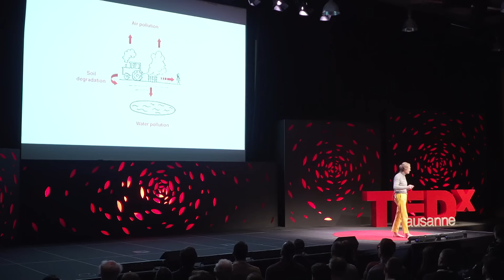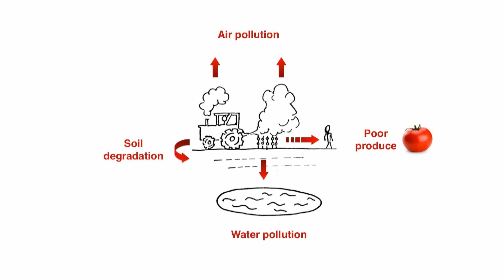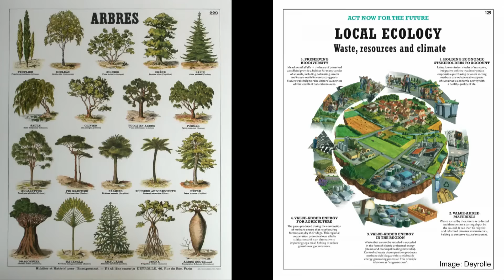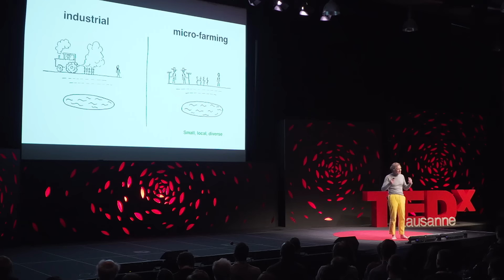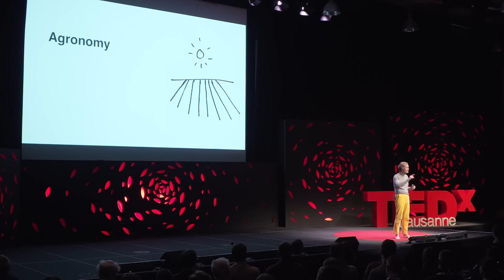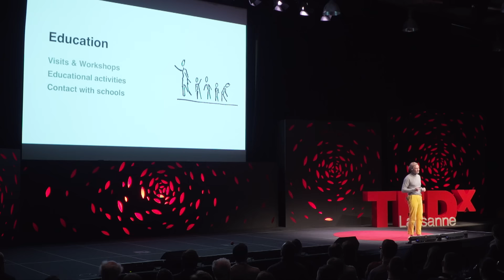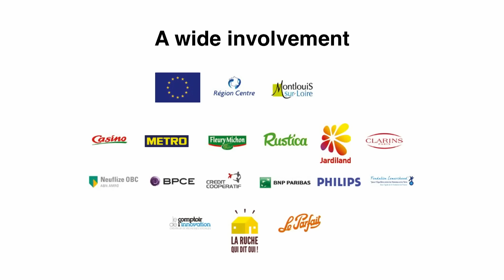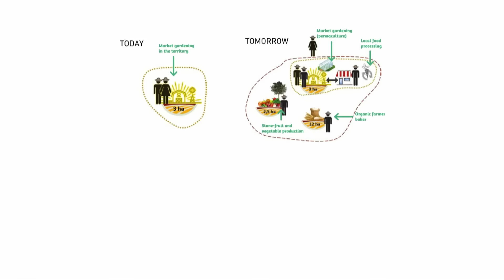Why planting a garden is a political act | Louis-Albert De Broglie | TEDxLausanne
Louis Albert explains the process of assessing scientific, economic and social results from the operating of the ‘Fermes d’Avenir’ (literally farms of the future), for the sake of understanding if these models of farms can be replicated and thus serve the multipurpose of changing the global paradigm. If according to permaculture principles, the problem is the solution, then micro agriculture is the solution to agriculture!

Louis Albert de Broglie was an investment banker before dedicating his time and energy in the preservation of biodiversity. 25 years ago, he created the National Tomato Conservatory in the Loire Valley. Several years later, he saved and modernized one of the world oldest natural sciences institution - Deyrolle. He is now developing a model of micro-farming inspired by permaculture.